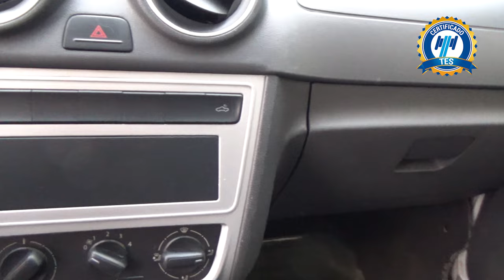Volkswagen / Saveiro / 2015 - 17657